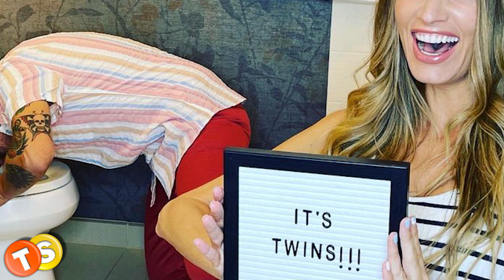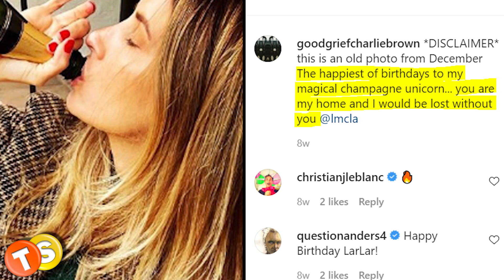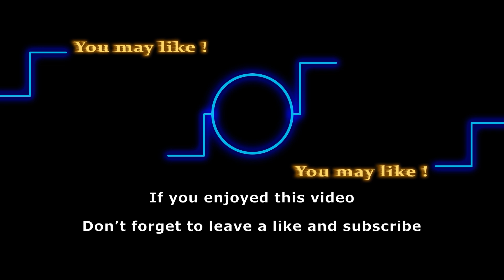Where is Michael Graziadei (Y&R Daniel Romalotti Jr.) now?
What happened to Michael Graziadei? Is Michael Graziadei married? Who plays Travis on American Horror Story? Who played Danny Romalotti Jr.? Here’s what the actor has been upto since leaving the show.

Here are some of the shows that we love to follow:
General Hospital
Days of Our Lives
Gold Rush
Street Outlaws
Deadliest Catch